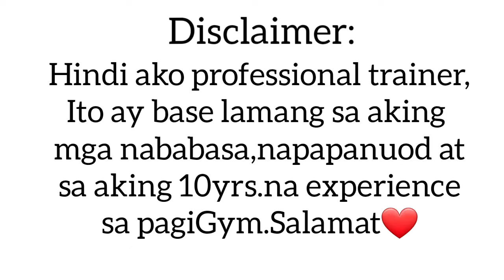Mind Muscle Connection Explained! | Tagalog gym Vlog | willgutz